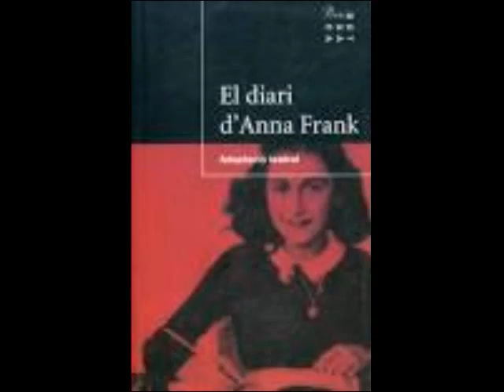El meu llibre especial és ...: "EL diario de Anna Frank", per Lorena